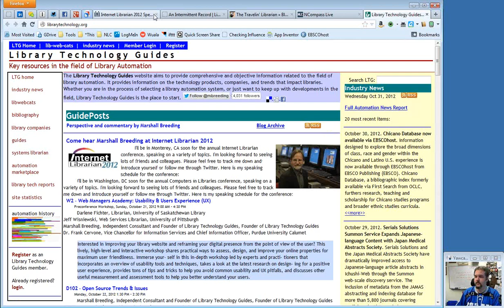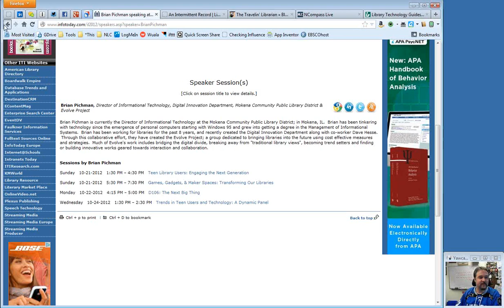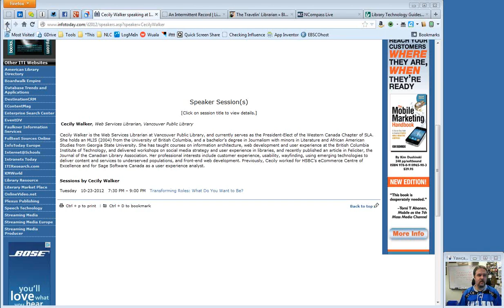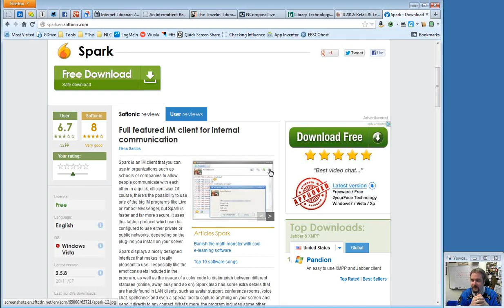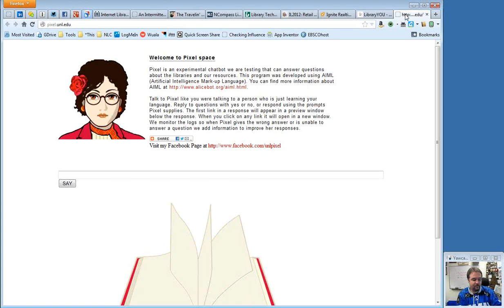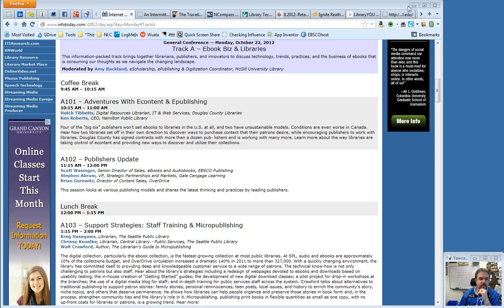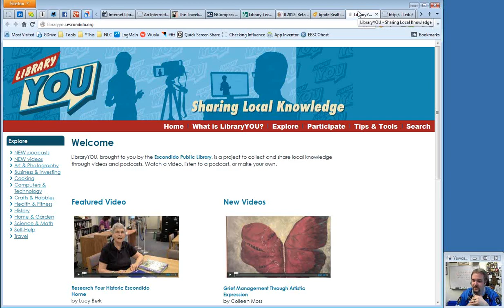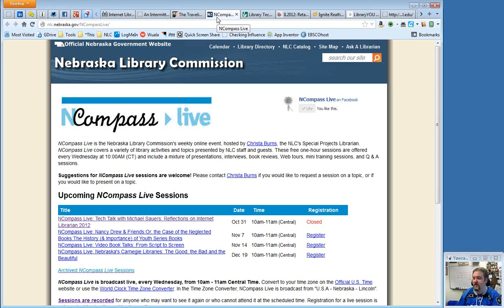NCompass Live: Tech Talk with Michael Sauers: Reflections on Internet Librarian 2012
On this episode of Tech Talk, Michael Sauers will be joined by attendees from Internet Librarian 2012, held in Monterey CA, to share their experiences at the conference. Joining Michael: Nicole C. Engard, Vice President of Education, ByWater Solutions; Brian Pichman, Director of Informational Technology, Digital Innovation Department, Mokena (Illinois) Community Public Library District & Evolve Project; Dave Hesse, Director of Building Operations & Digital Innovation Department, Mokena (Illinois) Public Library; Cecily Walker, Web Services Librarian, Vancouver (British Columbia, Canada) Public Library.
NCompass Live - Oct. 31, 2012